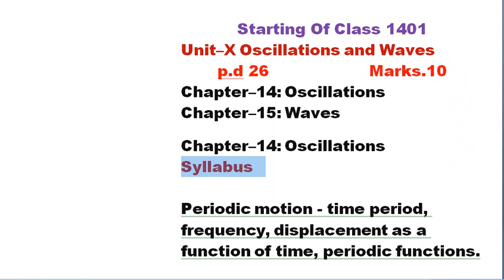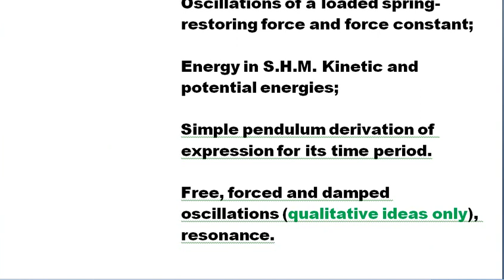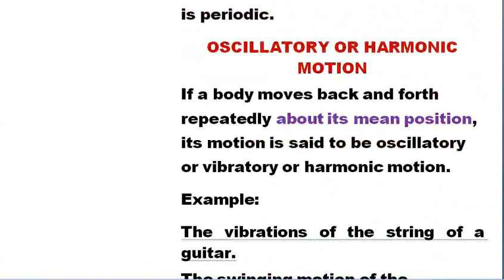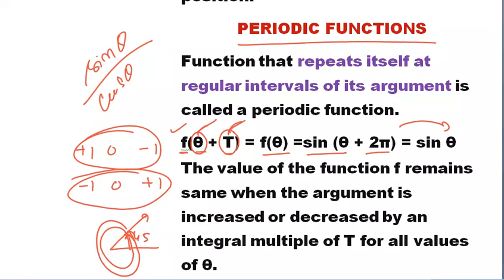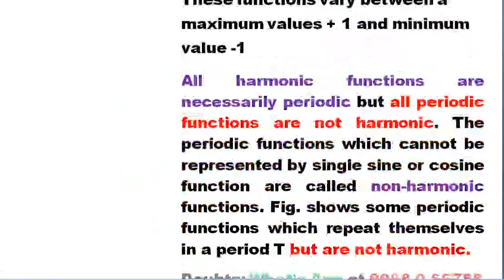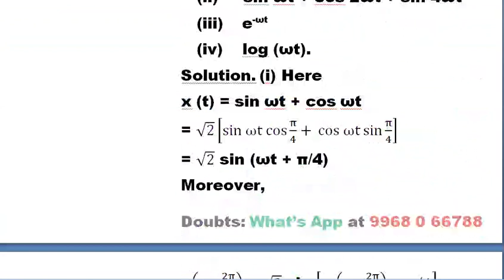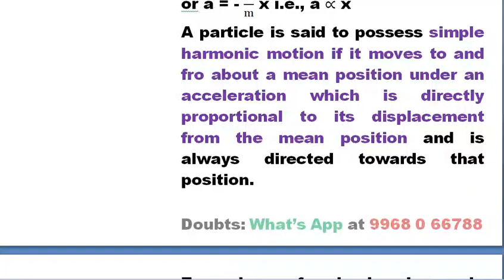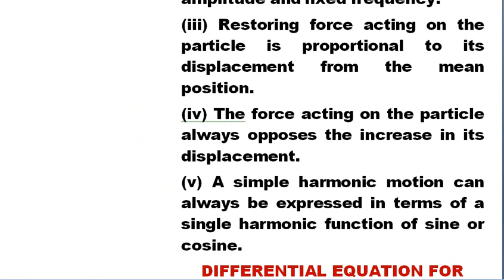xip21 1401 Oscillations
Class 1401
Syllabus,Experiments,Activities,PERIODIC MOTION,OSCILLATORY OR HARMONIC MOTION,PERIODIC MOTION VS. OSCILLATORY MOTION PERIODIC FUNCTIONS, PERIODIC, HARMONIC AND NON-HARMONIC FUNCTIONS,
SIMPLE HARMONIC MOTION, Some important features of S.H.M,